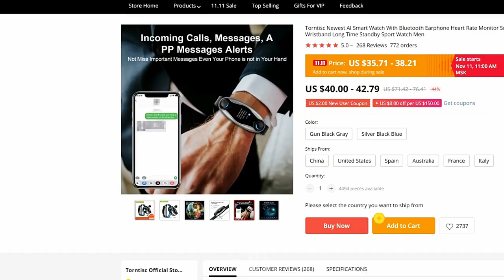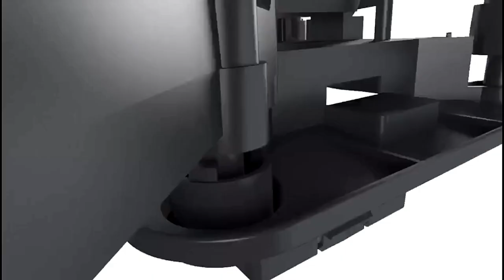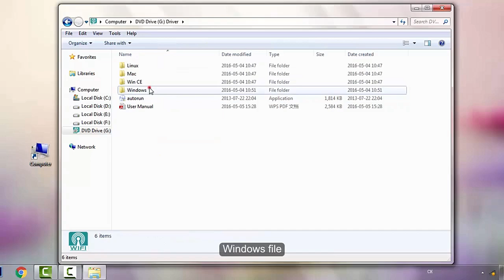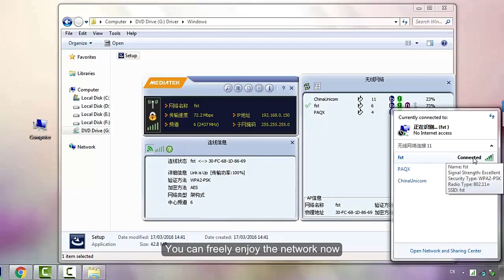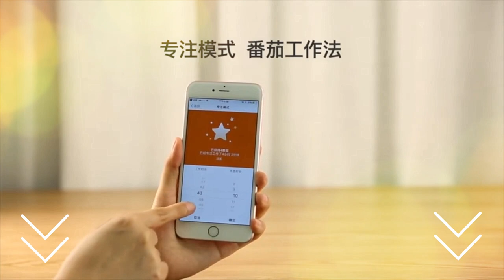5 Tech Gadgets Under $50 on Aliexpress & Amazon - November 2019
Top 5 tech gadgets cool on Aliexpress & Amazon 2019
1) 0:16 ►Smart Watch With Bluetooth Earphone
Amazon Price (Paid Link)
Banggood Price
2) 1:03 ► SMRC S1 Mini Rc Drone With Wifi Camera
Aliexpress Price
Banggood Price
3) 1:56 ► Baseus USB Type C HUB
Aliexpress Price
Banggood Price
4) 2:32 ► USB WiFi Adapter
Aliexpress Price
Banggood Price
5) 3:31 ► Mi LED Desk Lamp 1S
Aliexpress Price
if you looking for What are the most useful and new gadgets or modern gadgets with cheap price in 2019? Here's what we're most excited about in the world of tech in 2019 with our research team. Surprising gadgets and tech you can get on Amazon and Aliexpress for under $50. Here we try to cover Tech & Gadgets. Gadgets. Mobile Accessories. Audio & Photo. Smart Home. Charging Cables & Accessories. From big brands to small, helpful to the fun, these cool tech gadgets have us feel like we're living in the future. Check the video and also other videos for your desire Best Tech Gadget by The Smartphone Youtube Channel.